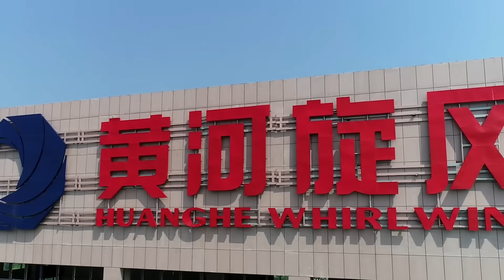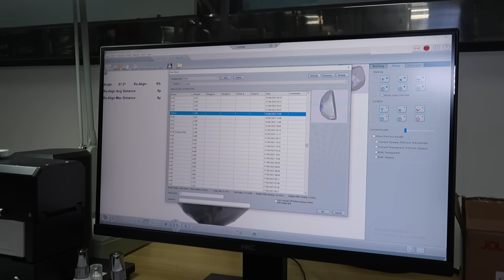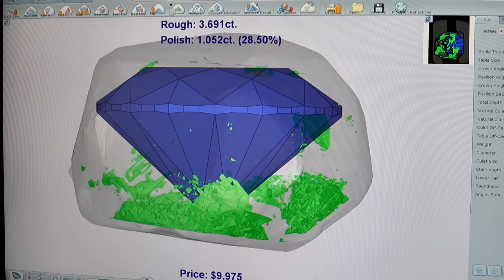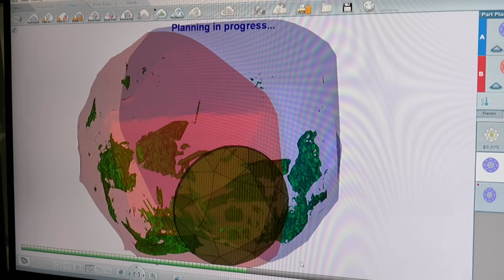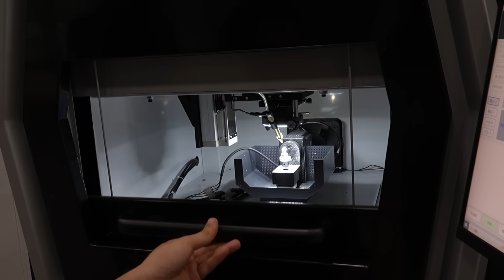How lab-grown diamonds are made, full process @China's largest lab-grown diamond factory.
Today, we will show you the production and manufacturing process of lad grown diamonds. This video was shot at Henan Huanghe Whirlwind co.,Ltd. Henan Huanghe Whirlwind co.,Ltd.was established in 1998. The factory is located in Changge City, Xuchang, Henan Province, China. It is a "leading" enterprise in superhard materials and intelligent manufacturing. Its main products include carbon-based new materials (superhard materials and products, superhard composite materials and products, diamonds for jewelry, diamond wire saws, diamond powder, graphene), intelligent manufacturing, alloy powder, etc. Its diamond division was established in 2015. It mainly produces and sells diamond products such as colorless diamonds, colored diamonds and life source diamonds, with an annual output of more than 2 million carats of cultured diamonds. Let's take a look!